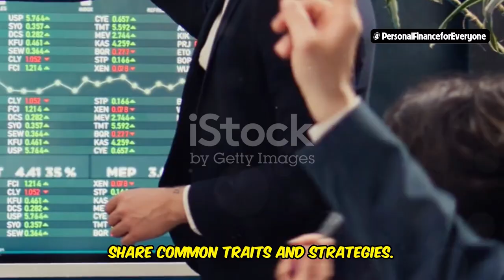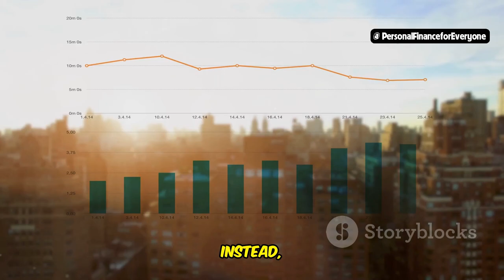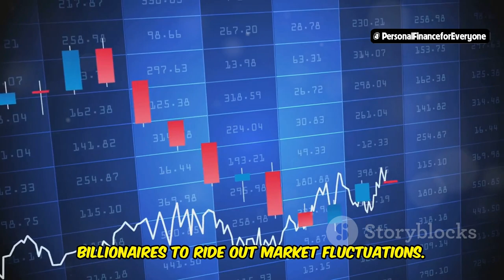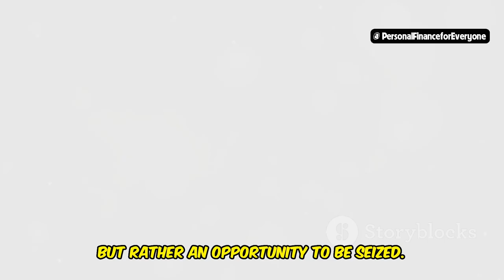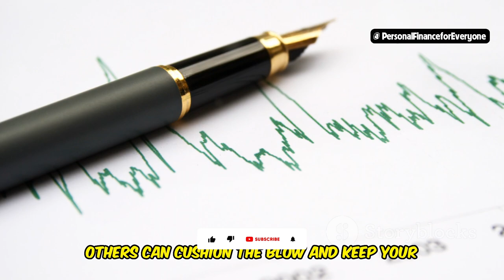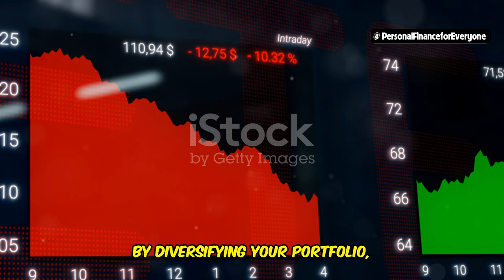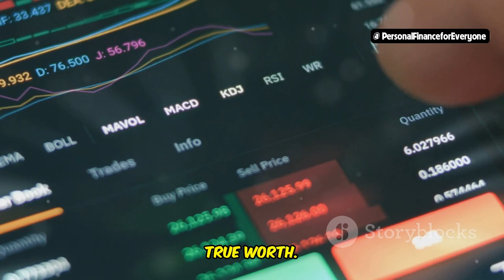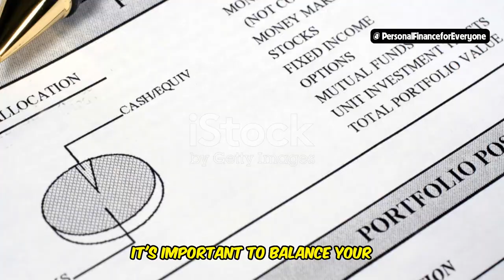Investment Secrets of the World's Top Billionaires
Ever wondered how the world’s richest individuals make their fortunes? In this video, we reveal the investment secrets of the world’s top billionaires. Discover the strategies behind billionaire investments and learn the secrets of billionaire success that have built some of the largest financial empires. From billionaire secrets to success, to secrets only billionaires know, this guide breaks down the key tactics that set billionaires apart. Whether you're interested in millionaires investment secrets or how to adopt a billionaire lifestyle, this video covers everything you need to know to start thinking like a billionaire and applying these proven methods to your own life.

OUTLINE:
00:00:00 Unlocking Extraordinary Wealth
00:01:01 A Vision Beyond the Immediate
00:04:54 Calculated Gambles for Outsized Returns
00:06:05 The Cornerstone of a Resilient Portfolio
00:09:11 Unearthing Hidden Gems in Plain Sight